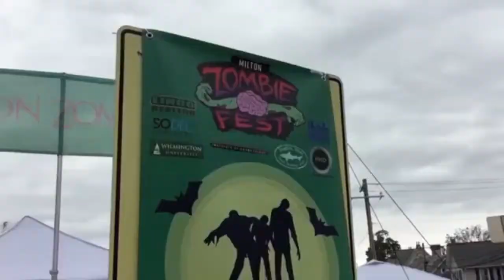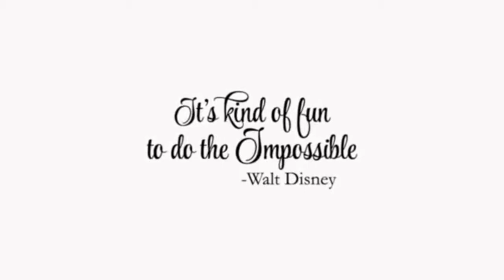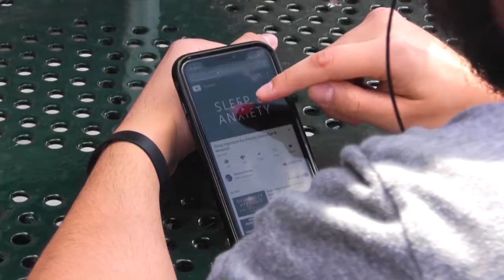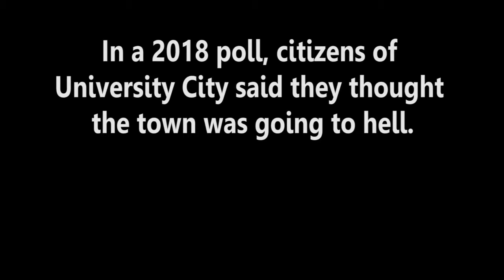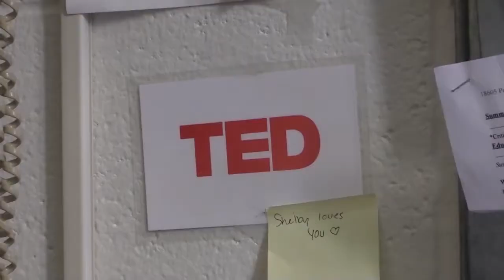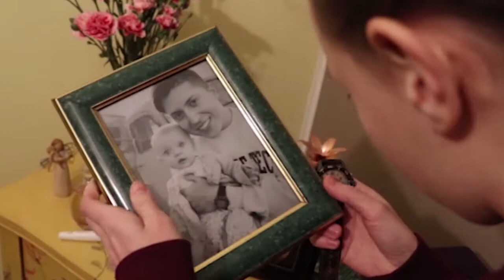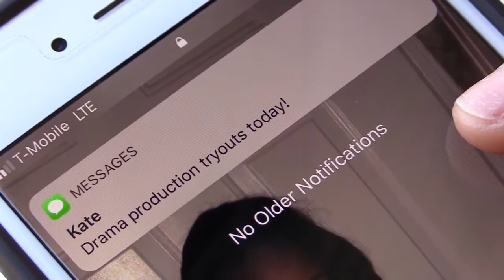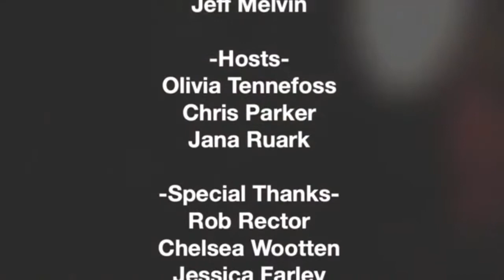Live Stream 2019 Refined